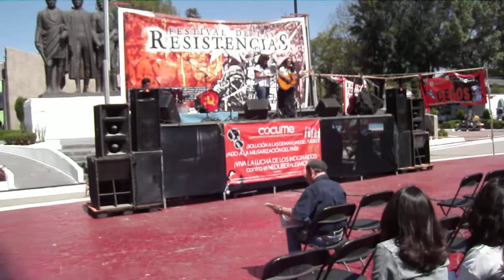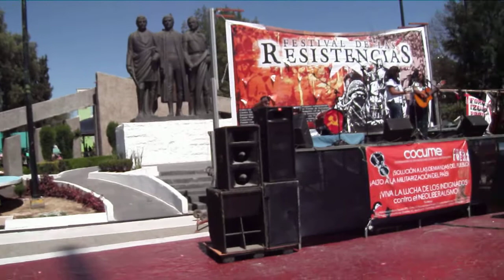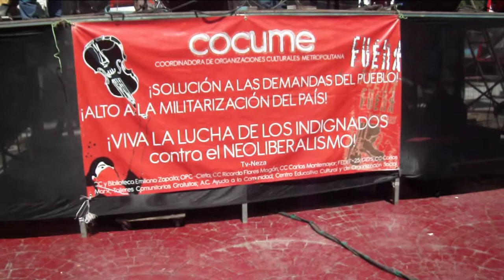Amelia Escalante - trova en San Cristóbal Ecatepec - 15.10.2011.AVI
Amelia Escalante durante el Festival de las Resistencias efectuado en la explanada central de San Cristóbal Ecatepec el 15 de octubre, día en que hubo manifestaciones de índole similar en muchos países, incluyendo el Distrito Federal.